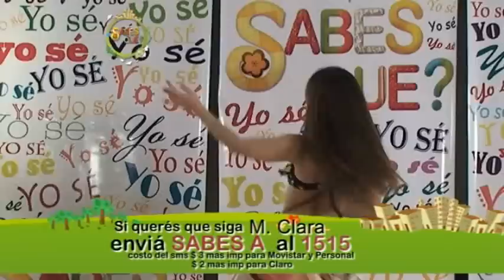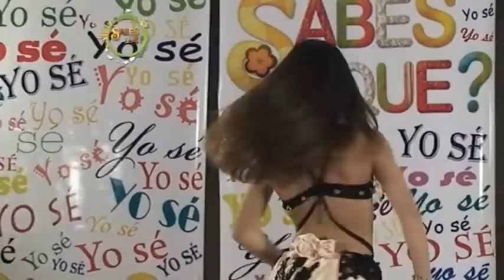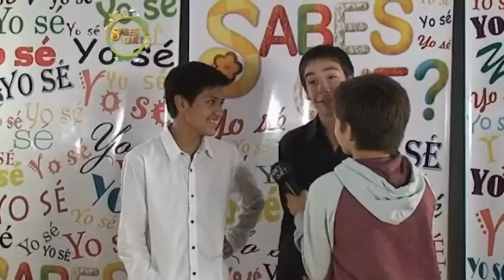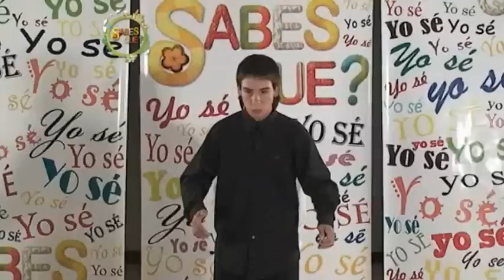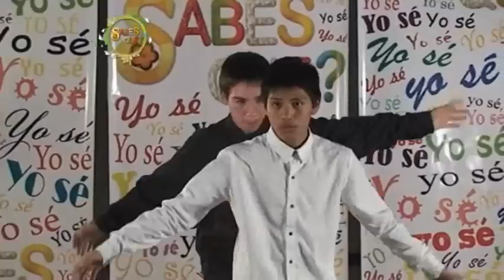SABES QUE 149 5 JULIO BLOQUE 2